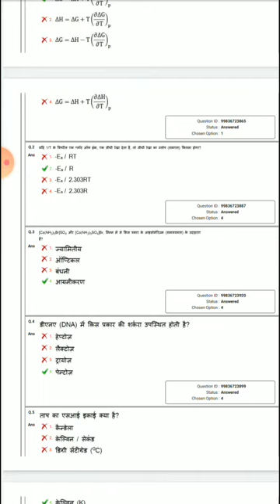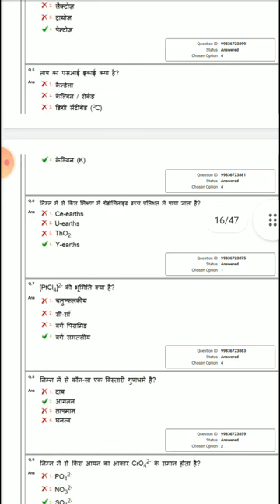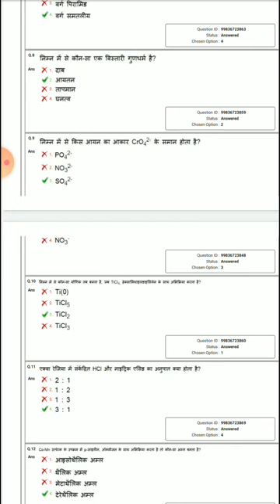NVS PGT chemistry 2019 questions paper'